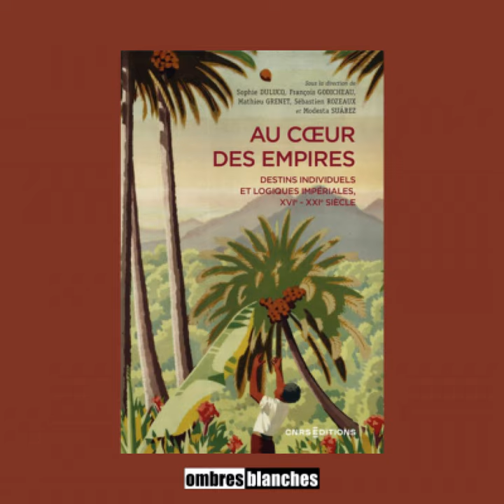Laboratoire Framespa → Traversées d’Empires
Rencontre avec Sophie Dulucq, François Godicheau, Mathieu Grenet, Sébastien Rozeaux et Modesta Suárez autour de l’ouvrage collectif Traversées d’Empires. Destins individuels et logiques impériales, 16e-20e siècle (éditions du CNRS).

Cet ouvrage est le fruit d’un projet collectif mené au sein du laboratoire FRAMESPA (« France, Amériques, Espagne : Sociétés, Pouvoirs, Acteurs », Université Toulouse-Jean Jaurès). Il est dirigé par Sophie Dulucq, François Godicheau, Mathieu Grenet, Sébastien Rozeaux, Modesta Suárez.

28/09/2023 - Réalisation et mise en ondes Radio Radio, RR+, Radio TER